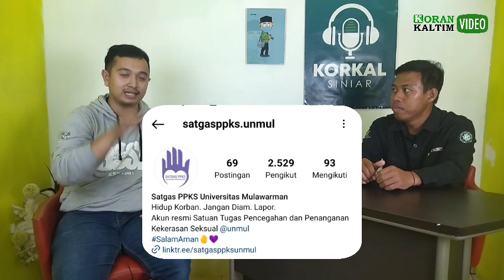Suka Duka Penanganan Kekerasan S3ksual di Kampus | Korkal Siniar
Halo sobatcerdas Korkal Siniar kembali lagi. Kali ini, obrolan dilakukan bersama Muhammad Al Fatih, Humas Satgas PPKS Universitas Mulawarman. Kami membahas bagaimana suka duka Penanganan kasus kekerasan S3ksual di Kampus.